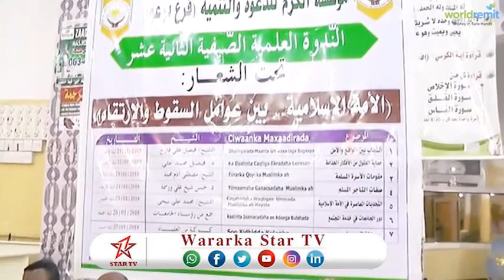DAAWO MISKIIDKA AL RAHMA OO LAGU SOO GABAGABEEYEY